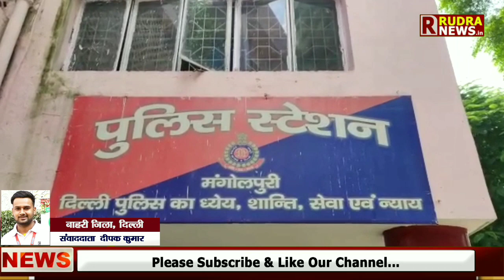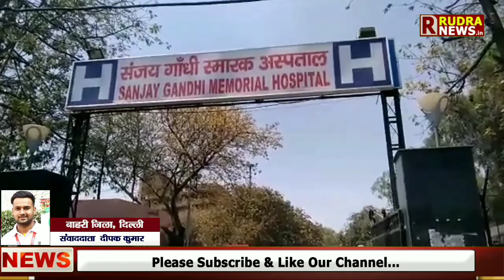Mangolpuri में दो युवकों पर चाकू से ताबड़तोड़ वार" एक मौत" दूसरा घायल